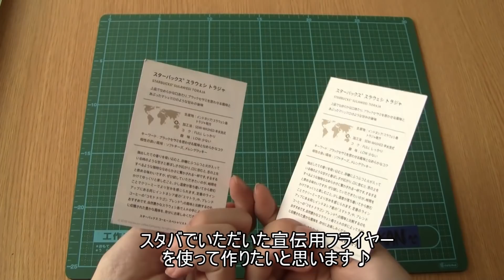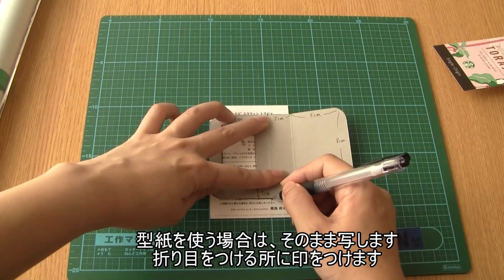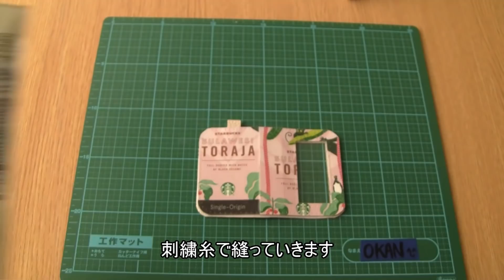１００均でDIY DM(ポストカード)で窓付きキーケースの作り方 ～スタバの宣伝用フライヤーでスマートキーケースをハンドメイド～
リクエスト頂いたので窓付きキーケース(車のリモコンキーのケース)を作ってみました(*^皿^)v

昔もらった可愛いDMを捨てられずとってあったので思い切ってリメイク♪
動画にはスタバのお店で頂いた広告用のカードを使いました（*^▽^*）

リモコンキーの大きさは様々なので、作る際にはサイズを調整してください(^o^)

※ファスナーを縫うのが大変でした(゜-゜;)
折角挑戦したので動画にしましたが、オカン的にはもう少し簡単に作りたかった・・・(^皿^;)